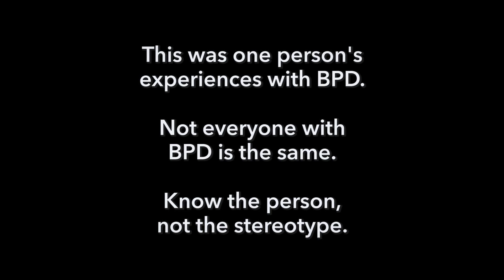[Borderline Personality Disorder] Busting Stereotypes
Patricia, a girl with BPD, breaks down stereotypes about people with borderline personality disorder.

TheMighty.com
Facebook.com/TheMightySite